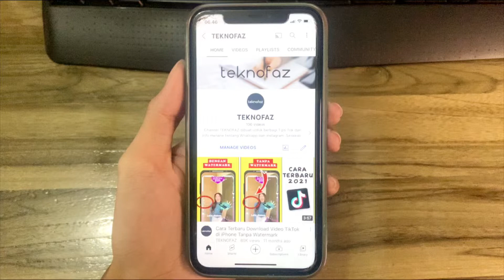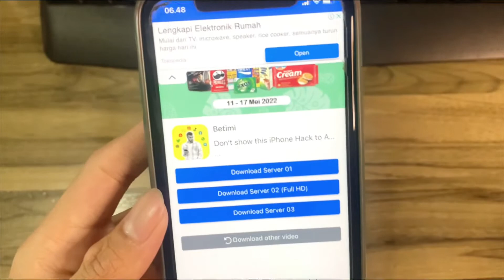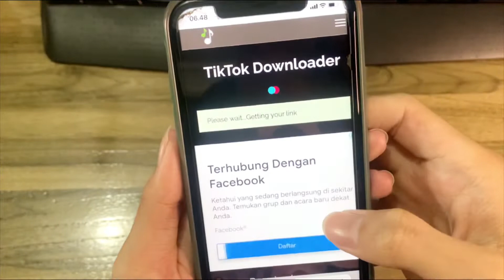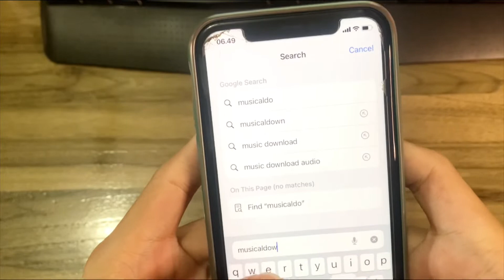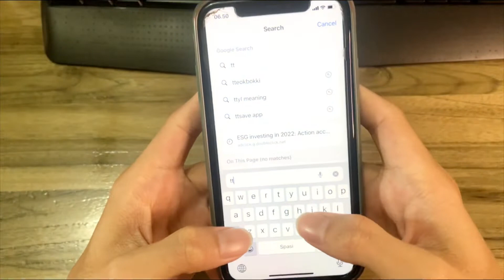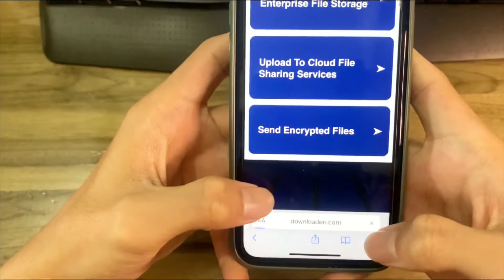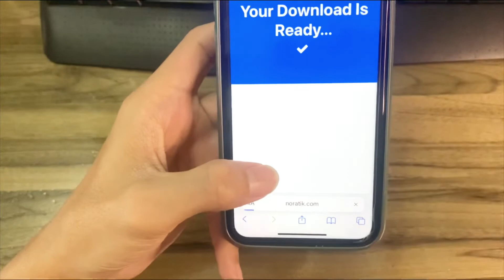UPDATE 2022! Cara Terbaru Download Video Tiktok Tanpa Watermark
Semoga video kali ini Bermanfaat,
Tanya-tanya juga boleh DM aja di Instagram ya

Channel TEKNOFAZ dibuat untuk berbagi Tutorial seputar iPhone dan Android yang dapat membantu kamu. Selain itu TEKNOFAZ juga membagikan Tips Whatsapp dan Telegram.